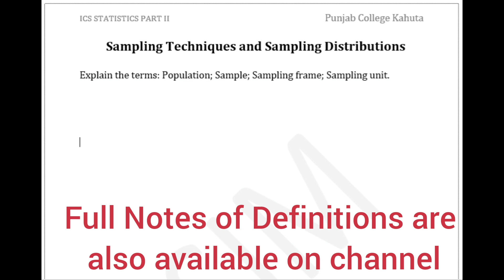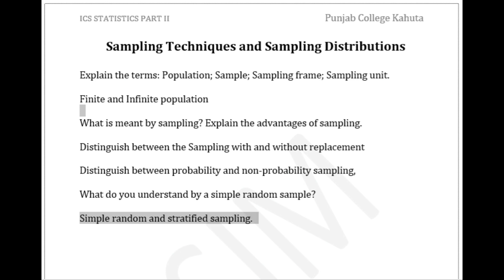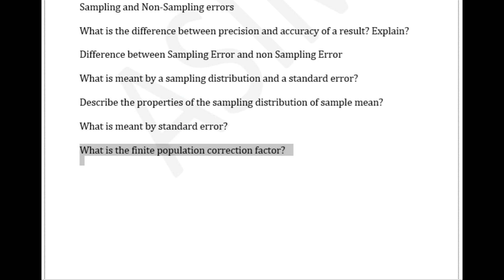12th Class statistics sampling techniques and sampling distribution Guess Paper 2023 | asim fareed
2nd year Class Sampling techniques and sampling distribution Guess Paper 2023 | Class 12 Sampling techniques and sampling distribution Paper 2023 | Sampling techniques and sampling distribution guess paper 2nd year class
2nd year class Sampling techniques and sampling distribution paper pattern 2023
Sampling techniques and sampling distribution scheme 2nd year class 2023
statistics guess paper 2023 2nd year class
2nd year Class sampling techniques and sampling distribution Important Definitions
Sampling techniques and sampling distribution definitions of class 12th
Sampling techniques and sampling distribution important definitions of class 12
2nd year class Sampling techniques and sampling distribution most important definitions 2023
12 class Sampling techniques and sampling distribution guess paper 2023,
Sampling techniques and sampling distribution guess paper 2023 class 12th,
Sampling techniques and sampling distribution guess paper 2nd year class 2023,
2nd year class Sampling techniques and sampling distribution guess paper 2023,
Sampling techniques and sampling distribution important guess paper 2023 for 2nd year class, guess paper Sampling techniques and sampling distribution 2nd year class 2023,
2nd year class Sampling techniques and sampling distribution guess paper 2020,
2nd year Sampling techniques and sampling distribution guess Paper 2023,
Sampling techniques and sampling distribution class 12 important questions 2023,
2nd year class Sampling techniques and sampling distribution pairing scheme 2023,
Sampling techniques and sampling distribution guess paper 2023 class 12,
2nd year class Sampling techniques and sampling distribution scheme 2023,
2nd year class Sampling techniques and sampling distribution paper pattern 2023,
Sampling techniques and sampling distribution scheme 2023 class 12,
2nd year class 2023 Sampling techniques and sampling distribution scheme,
2nd year class Sampling techniques and sampling distribution guess paper 2023,
Guess paper Sampling techniques and sampling distribution 2nd year class 2023
2nd year class Sampling techniques and sampling distribution guess paper 2023 urdu medium,
Sampling techniques and sampling distribution class 12 guess paper 2023,
2nd year class Sampling techniques and sampling distribution guess paper 2023 urdu medium
guess paper 2nd year class 2023,
2nd year pairing scheme 2023,
2nd year class Sampling techniques and sampling distribution pairing scheme 2023,
2nd year Sampling techniques and sampling distribution pairing scheme 2023,
2nd year class pairing scheme 2023,
pairing scheme of 2nd year class 2023,
Sampling techniques and sampling distribution scheme of 2nd year class 2023,
2nd year class Sampling techniques and sampling distribution pairing scheme 2023,
2nd year pairing scheme 2023,
2nd year Sampling techniques and sampling distribution pairing scheme 2023,
2nd year scheme 2023,12 class Sampling techniques and sampling distribution scheme 2023,
2nd year Sampling techniques and sampling distribution pairing scheme,
12 class Sampling techniques and sampling distribution scheme,
2nd year class pairing scheme 2023,
2nd year bise scheme 2023,
2nd year class scheme 2023,

class2nd year
2nd year class 2023 punjab board pairing scheme,
2nd year Sampling techniques and sampling distribution paper scheme,
2nd year class board scheme 2023,
2nd year Sampling techniques and sampling distribution board scheme 2023,
2nd year punjab board scheme 2023,
Sampling techniques and sampling distribution pairing scheme 2023,
scheme of Sampling techniques and sampling distribution 2nd year class 2023,
pairing scheme of Sampling techniques and sampling distribution 2nd year class 2023,
2nd year Sampling techniques and sampling distribution pairing scheme,
2nd year class scheme 2023,
2nd year class Sampling techniques and sampling distribution pairing scheme 2023,
paper pairing 2023 2nd year biology,
2nd year scheme 2023,
class 12 Sampling techniques and sampling distribution guess paper 2023,
guess paper of Sampling techniques and sampling distribution 2nd year class 2023,
important long questions of Sampling techniques and sampling distribution class 12,
2nd year class Sampling techniques and sampling distribution important questions 2023,